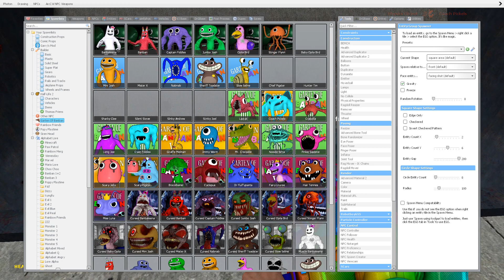GARTEN OF BANBAN 4 (part 2) VS SHREDDER in Garry's Mod!?